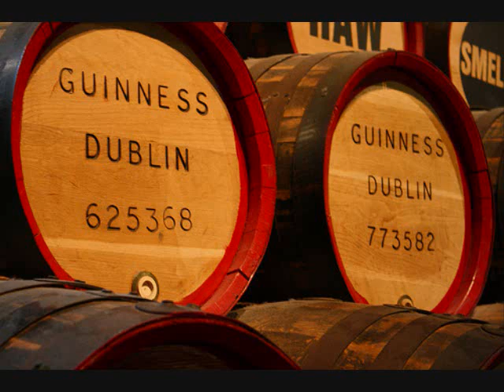Molly Malone, by Mahones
A video I made featuring the anthem of Dublin City, Molly Malone, by the now disbanded band, Mahones.